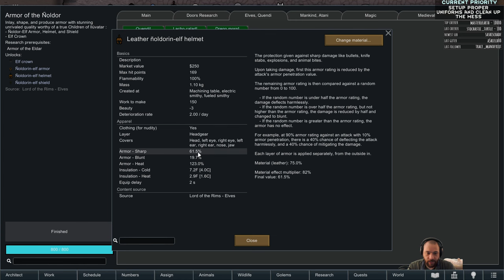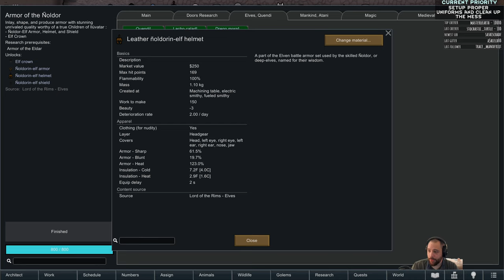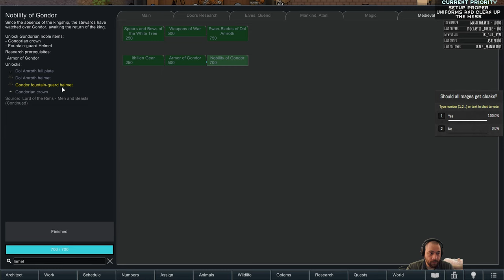Rescued But Not Saved - Death of the Isle // EP39